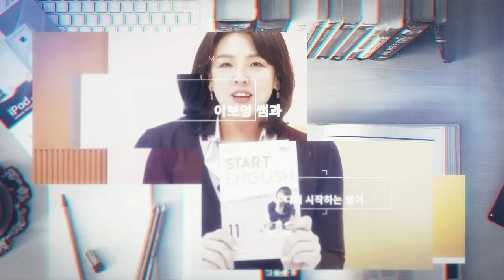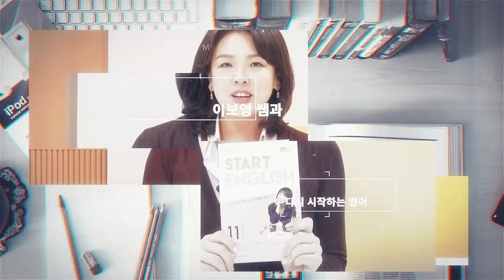[스타트잉글리시] EP236. 이런 영어 단어와 표현들이 과연 나에게 쓸모있는 건가? 라는 생각이 든다면….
영어를 하다보면 이 표현 과연 언제 써먹을까 싶기도 하고, 괜히 외우는 거 아니야 하는 생각이 들 때가 있죠. 하지만 영어라는 건 복병과 같아서 언제 어디서 어떤 말을 해야 할지 모르는 것 같아요.

당장 이 표현이 나에게는 필요없을 것 같지만, 알아두면 언젠가는 아! 그 때 외워두길 정말 잘했군 이라는 생각이 꼭 들거에요!

EBS FM 스타트 잉글리시 9월 23일 방송에 추가하여, 이 표현, 이 문장 언제 쓸까 싶어, 영어 공부에 조금은 의구심이 드는 분들에게 꾸준히 연습해야 하는 동기 부여의 이야기도 풀어봅니다.